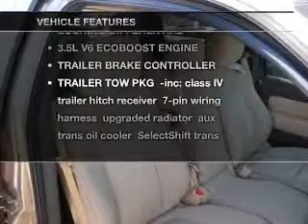2012 Ford F-150 - Chandler AZ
Year: 2012
Make: Ford
Model: F-150
Trim: XLT
Engine: 3.5 liter V-6
Transmission: Automatic
Color: BROWN
Mileage: 15
Address:
7300 West Orchid Lane